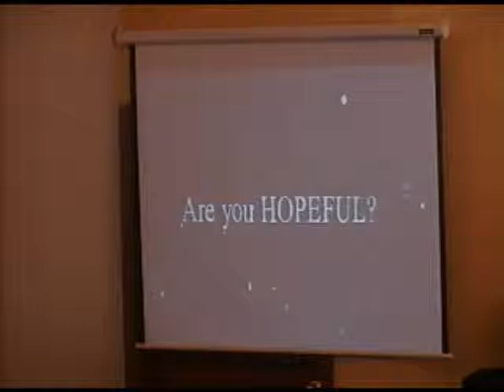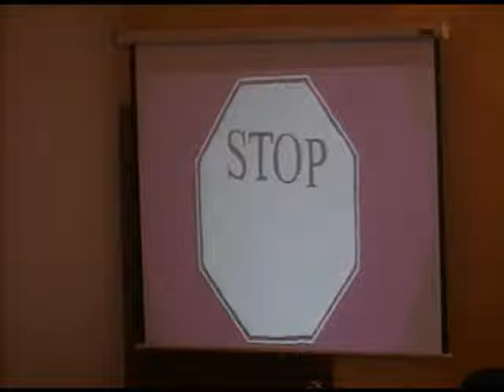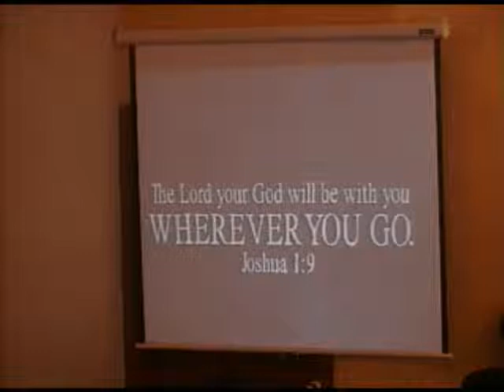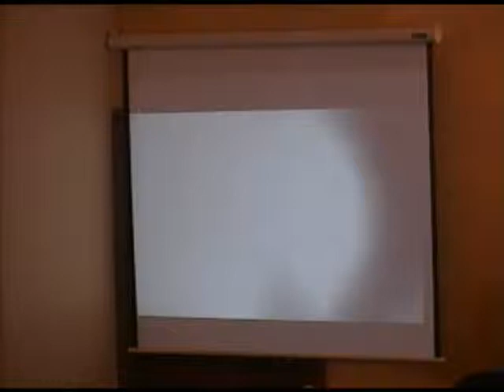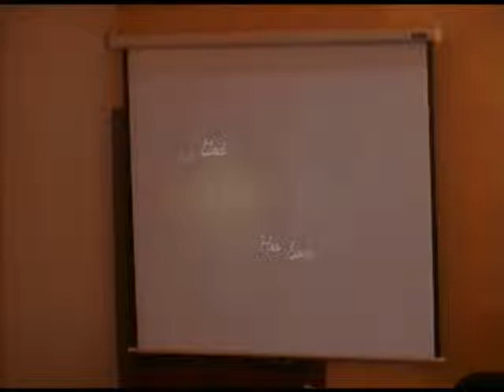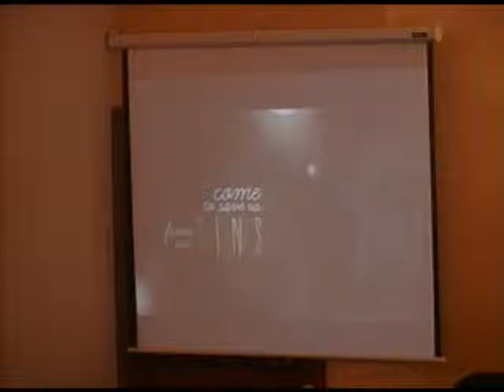January 5, 2014 | 10:30 AM | Pastor Doug Wallin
Sometimes The Easy Way Is Not The Best Way! - Matthew 16